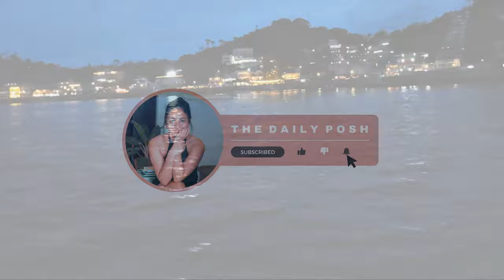🇵🇭 a different underwater world, so much to see during my first night scuba diving in Puerto Galera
the enchanting underwater world of Sabang Bay, Puerto Galera at night for the very first time! 🌚✨ The vibrant nocturnal marine life, there's so much to see and experience in this hidden gem of the underwater world in the Philippines. 🐠🦑

In this video, you'll get an up-close look at the incredible creatures that come alive after dark. From colorful corals to curious sea critters, every moment was an unforgettable adventure. 🐙🌟